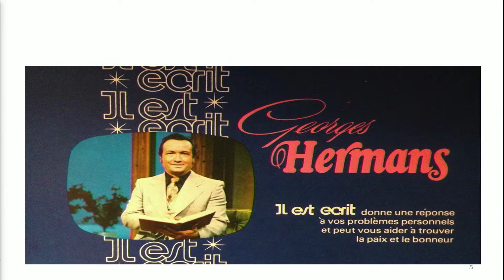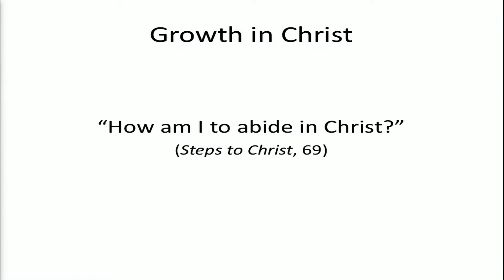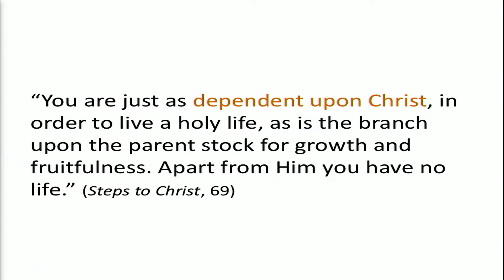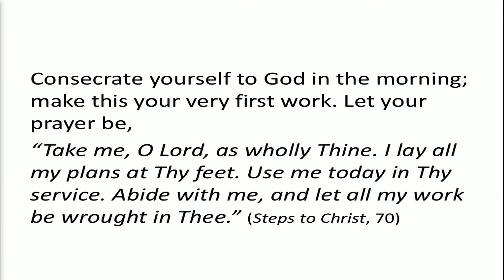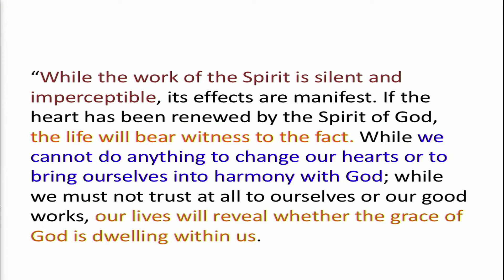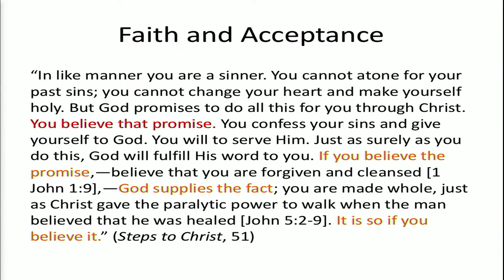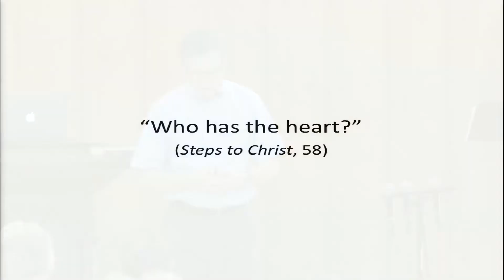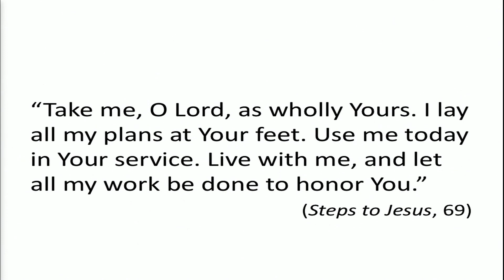Denis Fortin - Steps to Christ and Salvation (part 2)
Recorded at the 2017 Georgia-Cumberland Conference Northeast Tennessee Camp Meeting in Greeneville, Tennessee